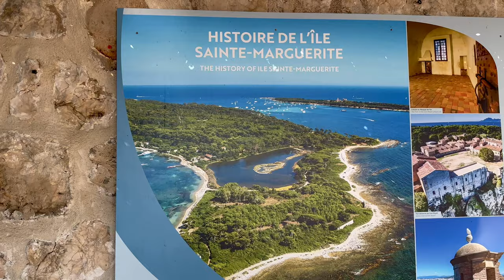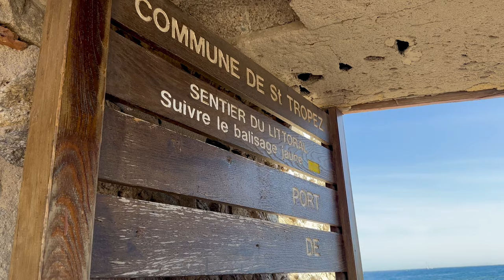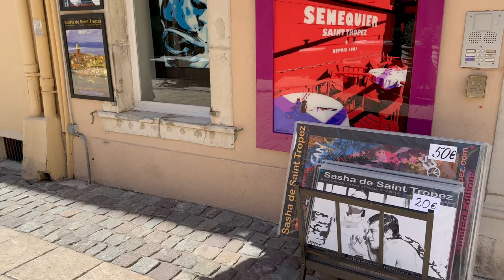One Day in St. Tropez | Taking the Ferry from Cannes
Welcome to a day in St. Tropez, where we embark on a ferry adventure from Cannes.

As we set sail across the sparkling waters of the Mediterranean, the stunning coastline of the French Riviera unfolds before our eyes.

From the charming streets lined with designer boutiques to the bustling waterfront filled with luxury yachts, we capture the essence of this glamorous destination.

Indulge in the vibrant atmosphere of the local markets, sample delicious French cuisine, and soak up the sun on the beautiful sandy beaches.

For all the details on taking the ferry from Cannes to St. Tropez (it can also be done from Nice), check out this article on my

Here's the link to the ferry I took for my day trip from Cannes to St. Tropez (they also pick up in Nice) (by booking using my affiliate link, you'll help support my channel)

Get ready to experience the magic of St. Tropez in this unforgettable day trip!

For more French Riviera tips and itineraries, check out my travel blog